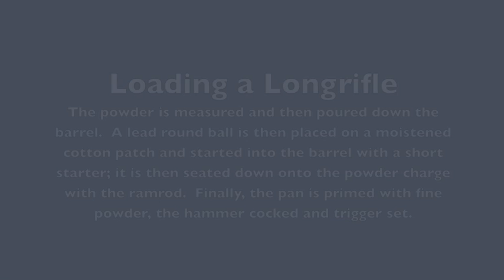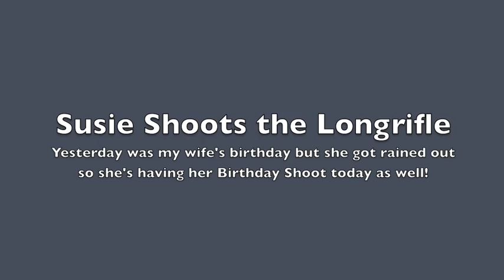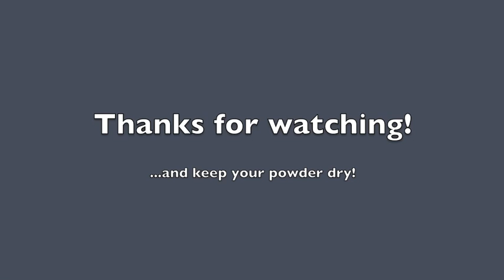Birthday Shoot 2010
Flintlock longrifle shooting at South Woodstock, VT on July 24, 2010.  Charge is 110 grains of FFg black powder, .495" round ball with saliva-moistened mattress ticking patch, FFFFg priming powder.  This is a pretty heavy charge for this caliber, but that's what it shoots best with.  Rifling twist is 1 turn in 72", bore length is 42".